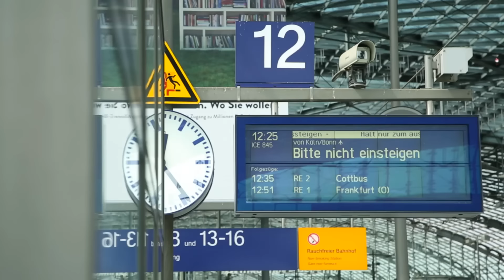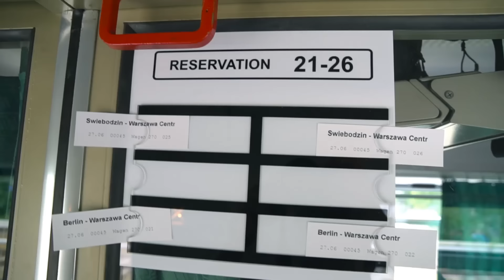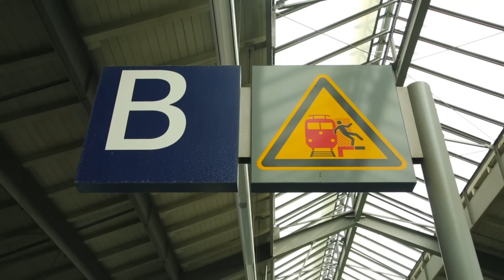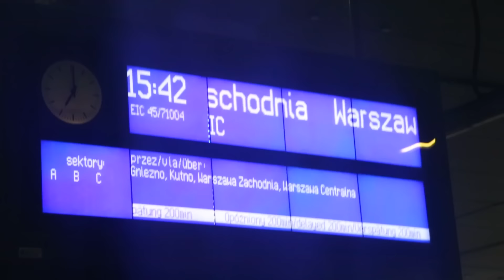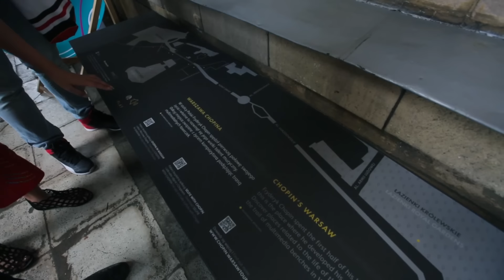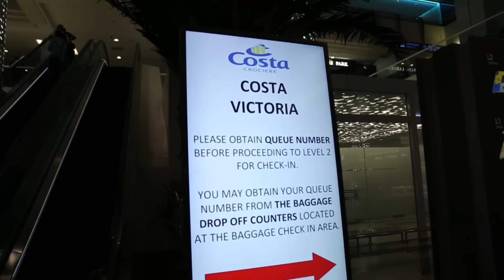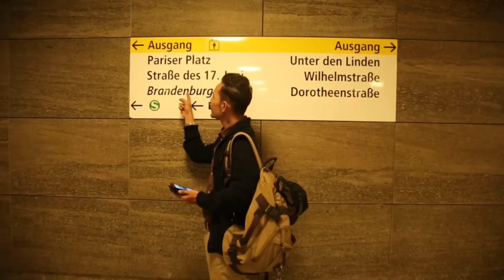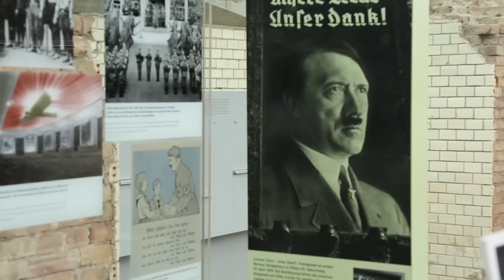ဥ​ရောပခရီးသွား ၊ Germany နိင်ငံ မှ Poland နိင်ငံသို့ ရထားစီးသွားခြင်း